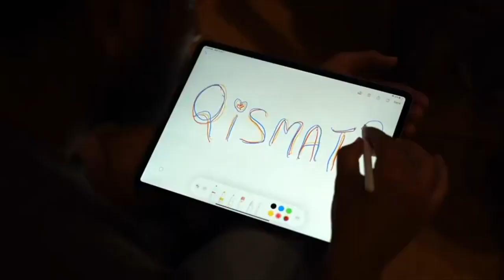तो ऐसे बनाते हैं Jaani and B Praak अपने Song🤩🫶❤️ | Making of “PAAGLA” Song | Qismat 2 | Jagdeep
How Jaani and B Praak make their songs🤩❤️

Making of Paagla, jaani new song, bpraak new song status, Jaani new song shayri, jaani latest song, B Praak sad song, jaani saf song jaani Shayari whatsaap status
jaani song Shayari status
jaani song Shayari whatsaap status
jaani Shayari status jaani status Shayari
jaani and b praak
b praak and jaani
jaani galib song Shayari whatsaap status
galib song Shayari whatsaap status galib song b praak whatsaap status
galib song jaani Shayari status
galib song jaani Shayari whatsaap status